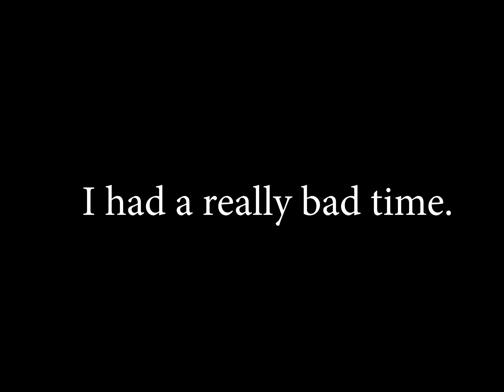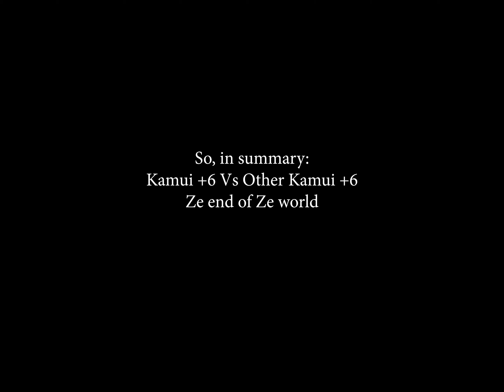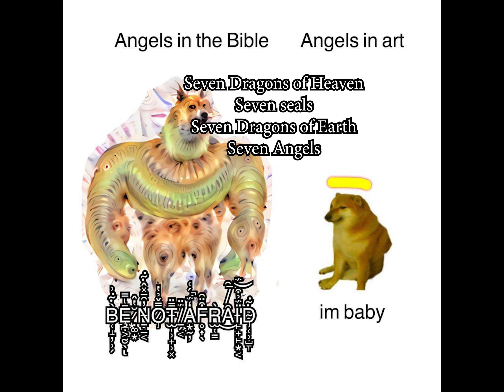Cursed Anime: X/1999 Desu Part 1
Apparently many people liked this. I did not.